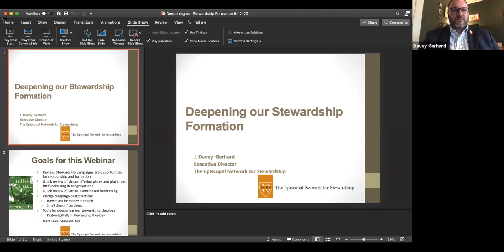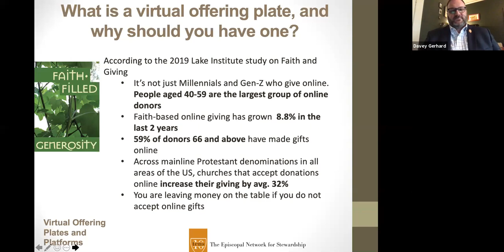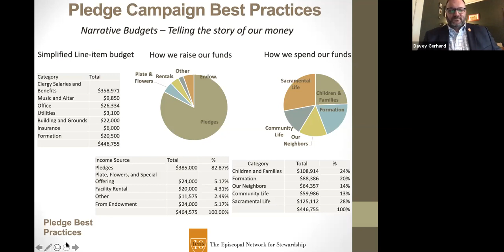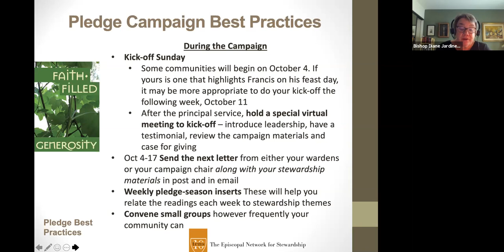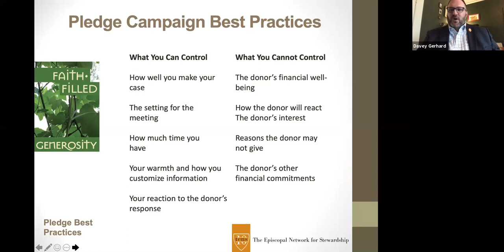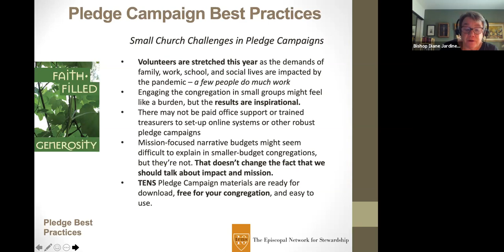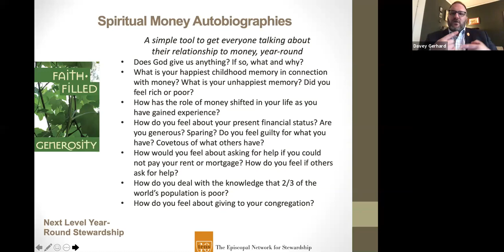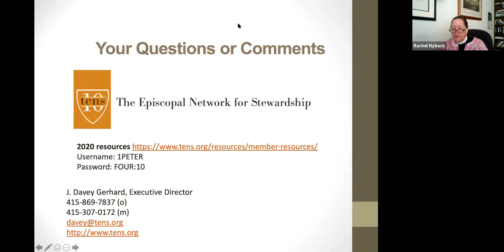EDLA Stewardship Event | Deepening Our Stewardship Formation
EDLA Stewardship Event, September, 2020